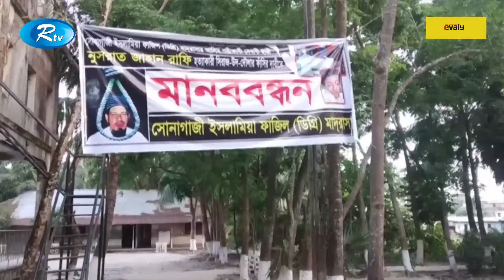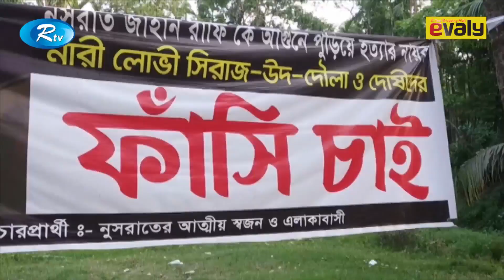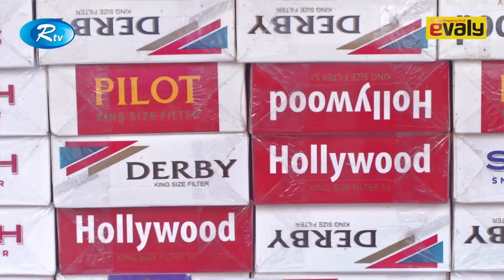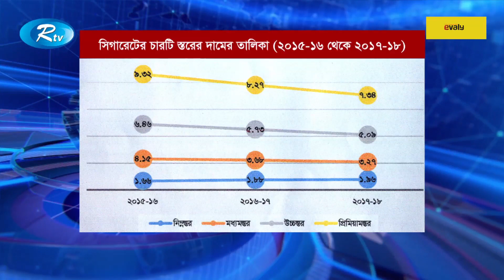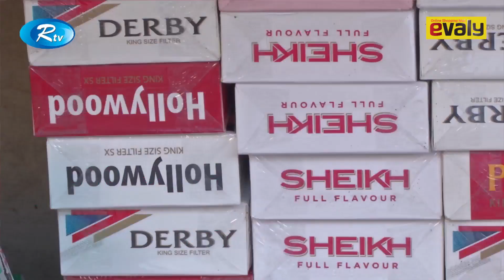Rtv News | দুপুরের সংবাদ | 29 April-2019 | Dupurer Shongbad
News : Rtv News | দুপুরের সংবাদ | 29 April-2019 | Rtv | Dupurer Shongbad

- Team RTV